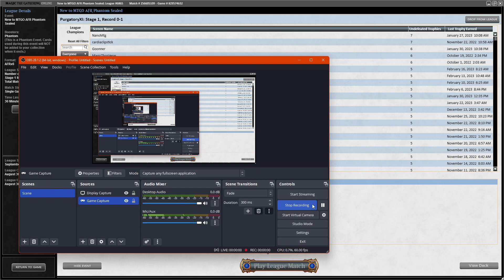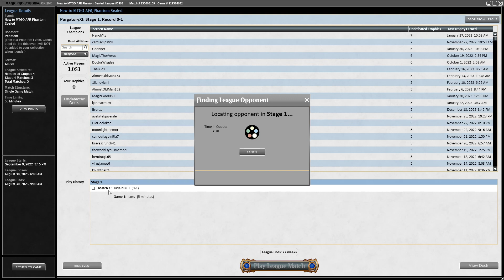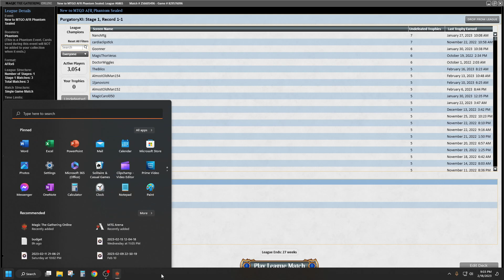Magic the Gathering - MTGO - New Player Experience - New AFR Sealed (I'd really like a blue source)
Magic the Gathering - MTGO - New Player Experience - New Player AFR Sealed

We start our journey going from New Player with little experience to hopefully a decent Magic Player.  2/18/2023

Doing a quick recap, I shoulda used my Treasure token when I leveled up Druid Class...didn't think of Haste on the Land.